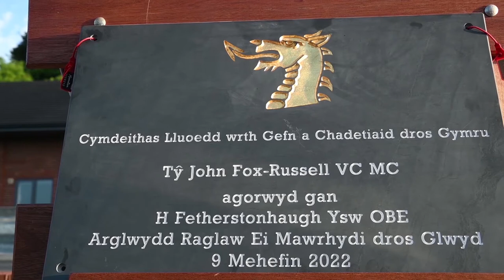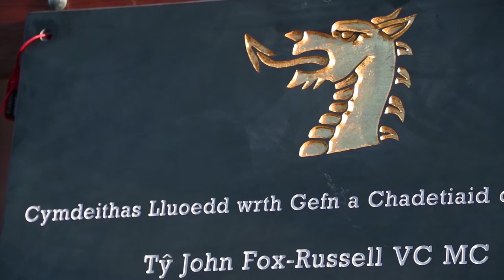Ty John Fox-Russell